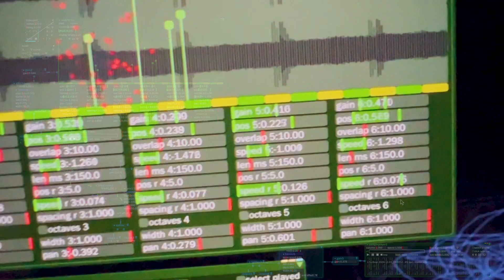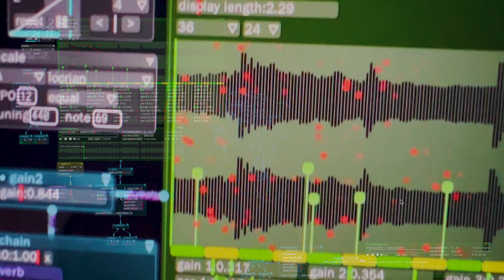BespokeSynth | Car Indicator Improv!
Here's a little preview of the patch for BespokeSynth available

If you've not met BespokeSynth, it's a free DAW available ... Well worth checking out! Created by the genius Ryan Challinor @awwbees

This piece was created for the Disquiet Junto @disquiet ... More on the 670th weekly Disquiet Junto project, Right of Way — The Assignment: Music for turn signals

Let me know if you get playing and it leads anywhere for you 🤗 The patch license is open, but it's always nice to get a mention etc.